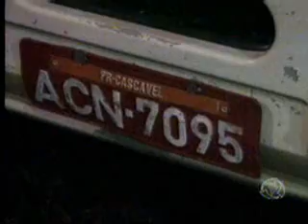MS Record 1ª Edição - PF realiza apreensão de 15 carretas com cigarros contrabandeados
Um grande carregamento de cigarros foi apreendido pela Polícia Federal de Naviraí nesta quarta-feira na cidade de Bataguassu. 15 veículos estavam transportando o material de origem paraguaia.